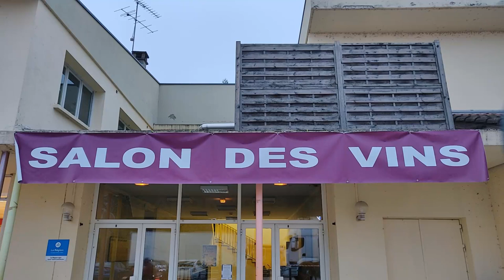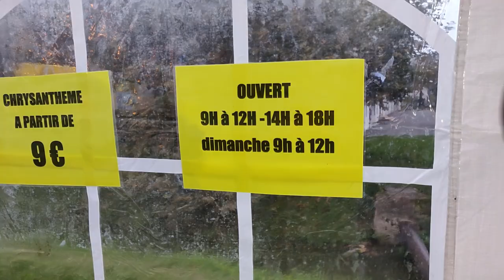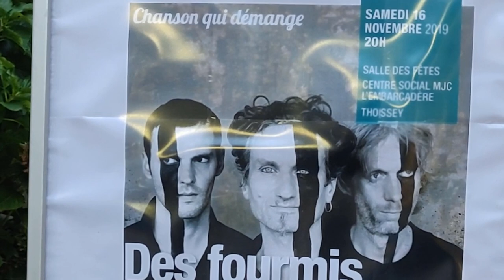Thoissey Infos #1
Thoissey infos Octobre/Novembre 2019

Format court présentant quelques activités et informations Thoisseyennes.
La foire saint Martin.
La vente de Chrysanthèmes.
La boom d'Halloween.
Le concert "Des fourmis dans les mains".

Merci aux forains et à la fleuriste qui ont gentiment accepté le tournage!